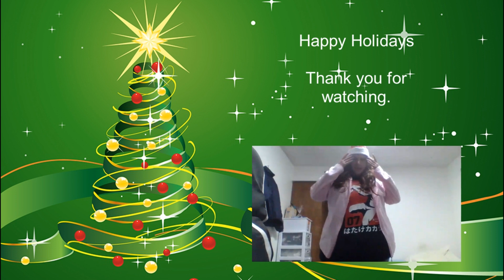Christmas 2019 With Mascots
Well here is a christmas video for you all since it's the Holidays. In this video Geoffrey from Toys R Us, A&W Root Bear, Tiger and Sonic the hedgehog wanted to have some fun. Follow by me with fat suit getting geared up with Holidays. Hope you all like the video and Happy Holidays everyone.